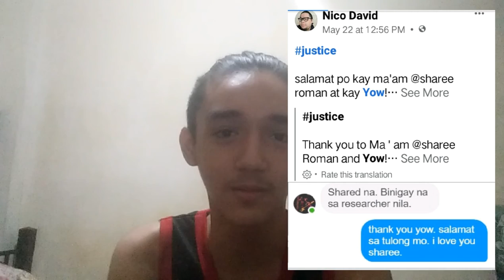ETO LANG MASASABI KO KAY BENCH ARELLANO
opinyon ko lamang po ito walang personalan